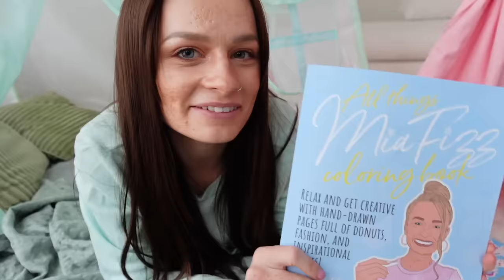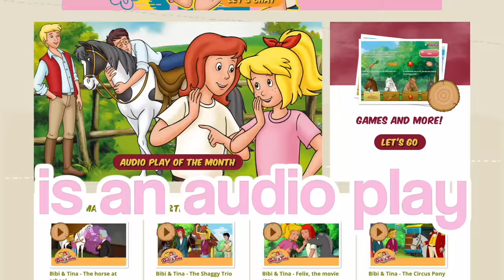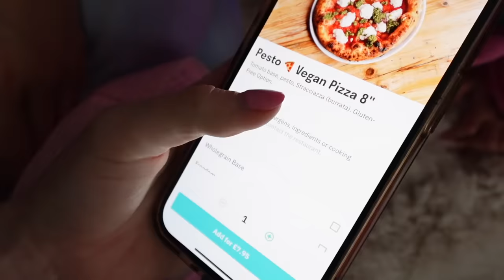We Had A SECRET Sleepover But In ONE COLOR | Fizz Sisters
We had so much fun listening to @BibiandTinaTV during our sleepover!

Hiii! We're the Fizz Sisters and we make FUN VIDEOS!

We make family friendly PG clean content which includes challenges, pranks, surprises, celebrations, hauls, comedy sketches and more! :)